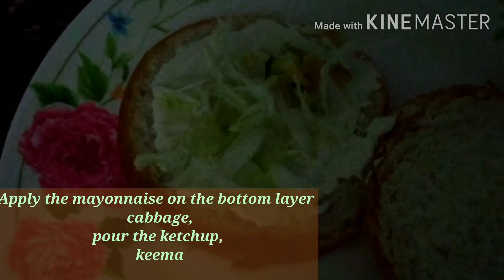Home made burger/tasty/easy/simple..:(ep:40)shihzhail5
homemade recipe
burger at home
Tasty burger /make easy..kids favourite burger/u can make at home..